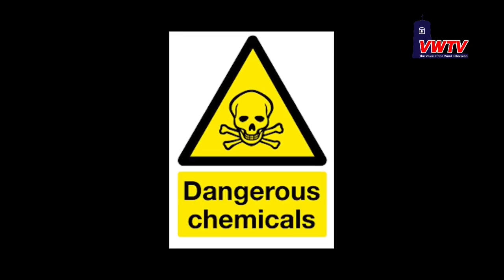3rd Philosophical Conference/ Lecture Series 2018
3rd Philosophical Conference/ Lecture Series 2018